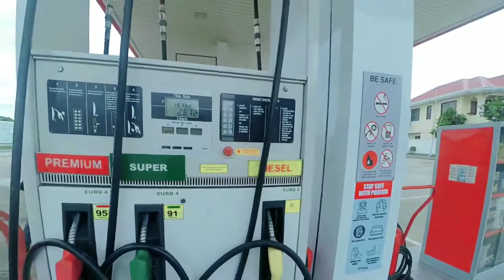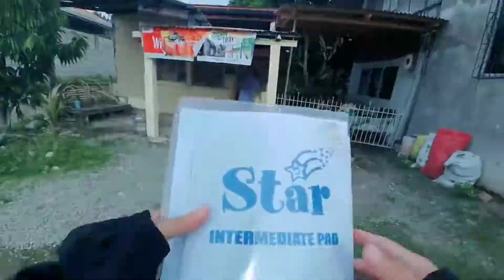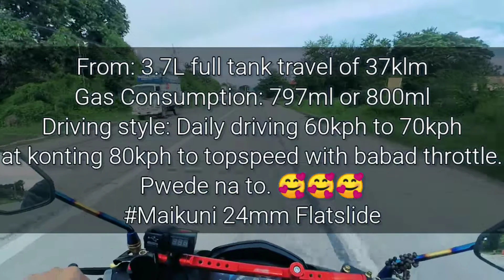Maikuni 24mm Flatslide Gas/Fuel Consumption Test | HondaWaveDash110(Touring Set)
Sa 37klm eh tama na kaya ang fuel consumption para sa 24mm Flatslide sa naka touring set engine?🤔.

RS po sa lahat.